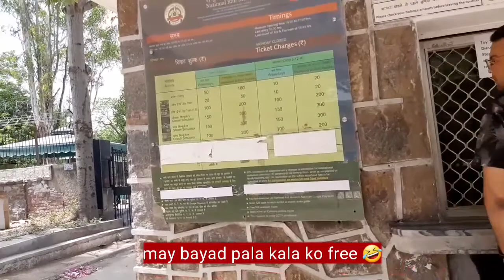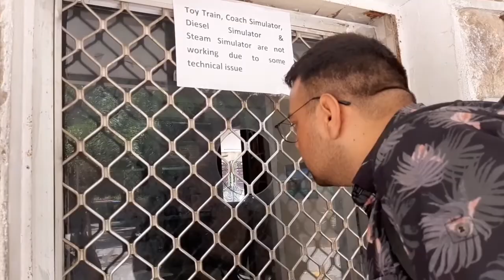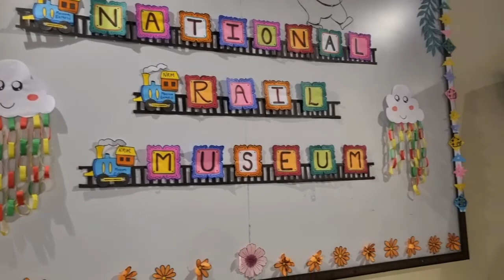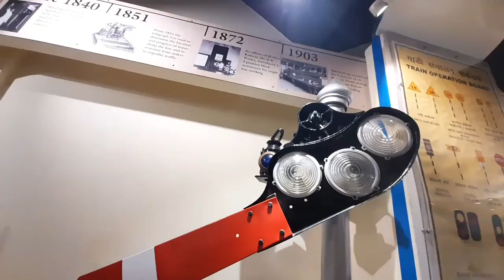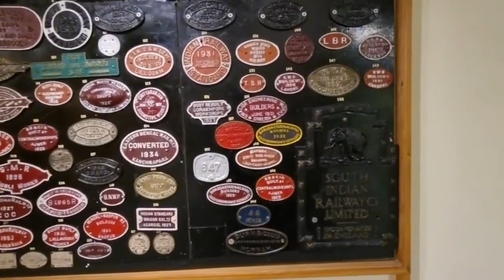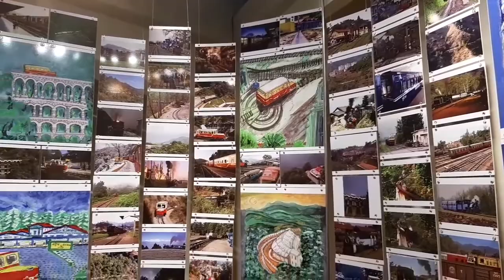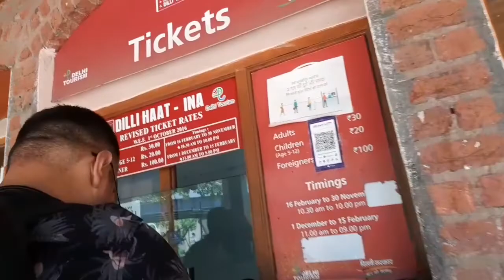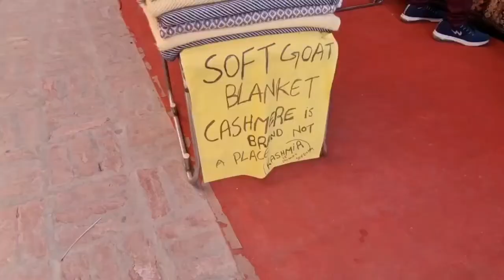NAGPUNTA NG PH EMBASSY | NATIONAL RAIL MUSEUM | FIRST METRO TRAIN RIDE | DILLI HAAT NEW DELHI INDIA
Thanks for stopping by and watching this special "NAGPUNTA NG PH EMBASSY | NATIONAL RAIL MUSEUM | FIRST METRO TRAIN RIDE | DILLI HAAT NEW DELHI INDIA" video .

NAGPUNTA NG PH EMBASSY | NATIONAL RAIL MUSEUM | FIRST METRO TRAIN RIDE | DILLI HAAT NEW DELHI INDIA. Sulit ang papunta sa new delhi ang dami naming naputahan.

Hope you enjoyed this, NAGPUNTA NG PH EMBASSY | NATIONAL RAIL MUSEUM | FIRST METRO TRAIN RIDE | DILLI HAAT NEW DELHI INDIA by Foodie J.

See you soon… Have a Good day :-)